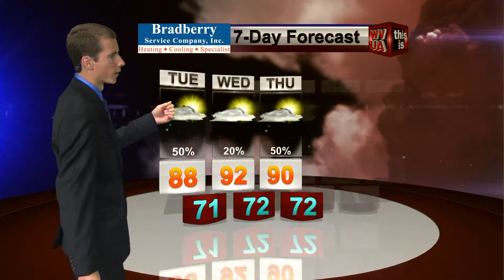WVUA Weather Webcast Updated Monday Night